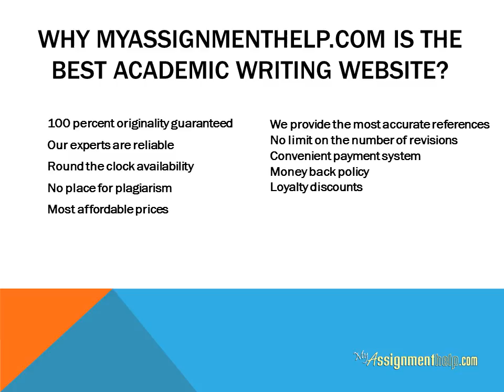Academic Writing Service at Myassignmenthelp.com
Get best online academic writing service by top experts.